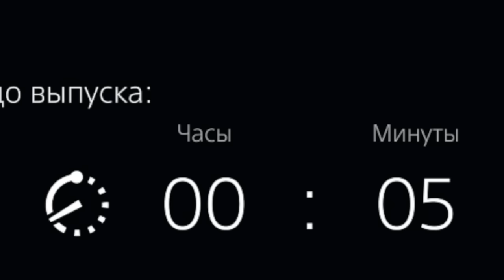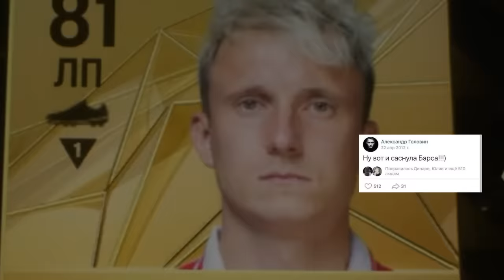ПОЙМАЛ 91 ФРВ в ПЕРВЫЙ ДЕНЬ EA FC 25 😎 60 000 на ПАКИ